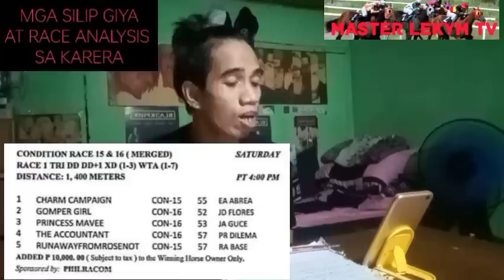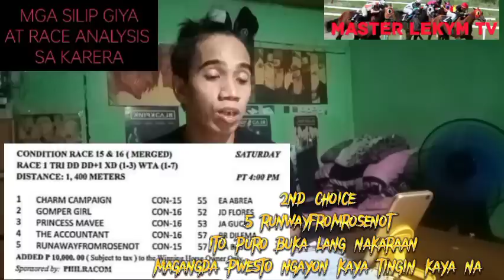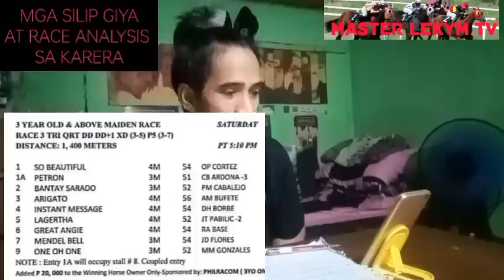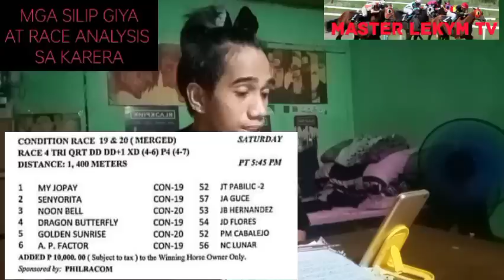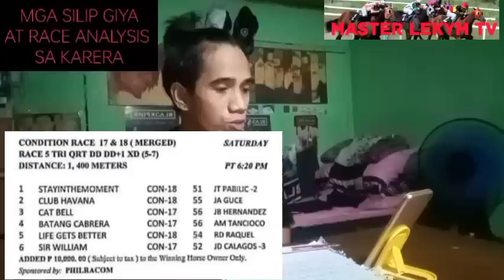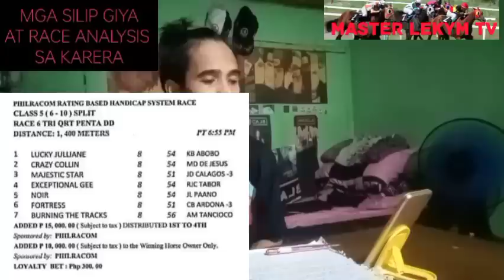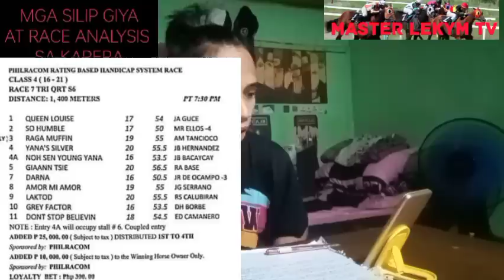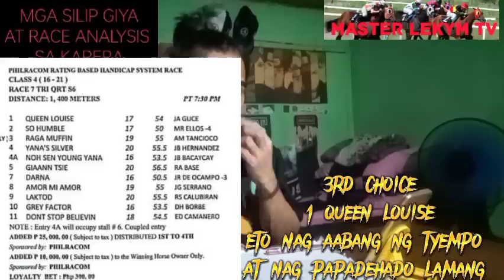Metro turf karera tips and analysis by MasterLekym april 22 2023 saturday racing start 4:00pm